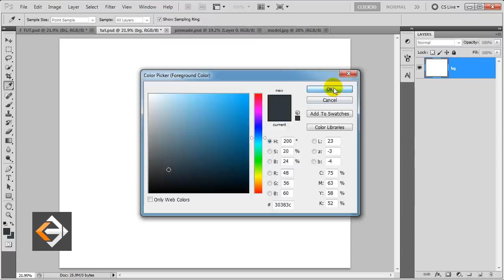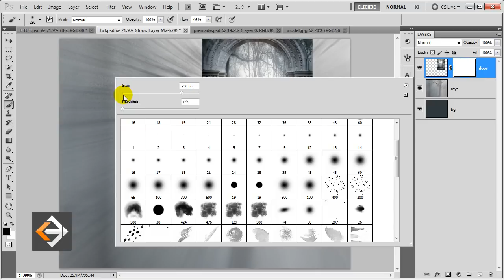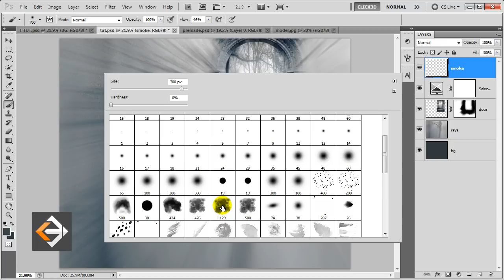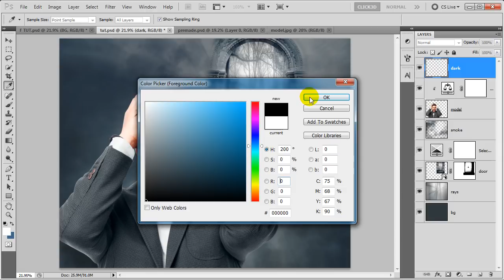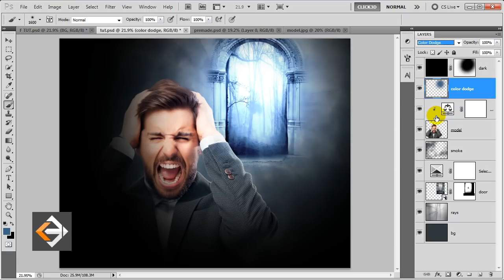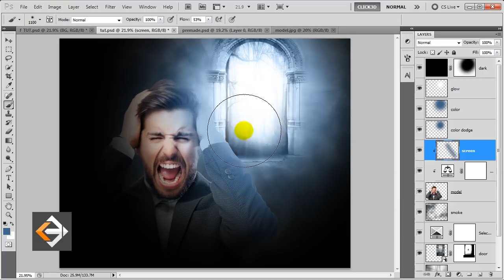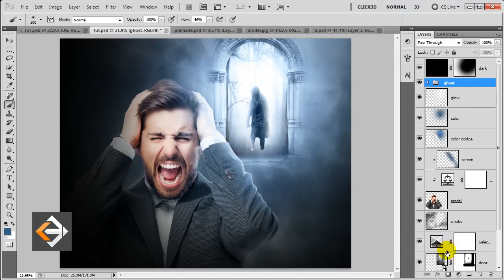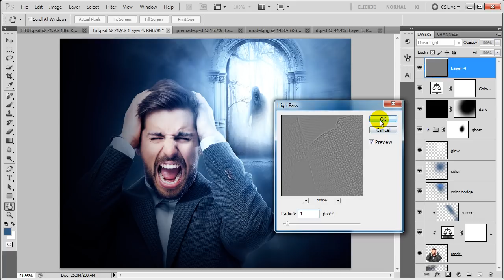Haunted - Photo Manipulation Tutorial | click3d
In this Advance Photoshop Tutorial i will demonstrate, How to Design  a Creative Photo Manipulation using three different images.
Will be using Photoshop Masking Technique, few Adjustment Layers, Photoshop Brushes etc etc and at the end you will have strong understanding about this effect.

Music Description